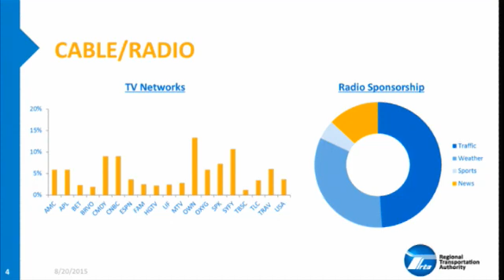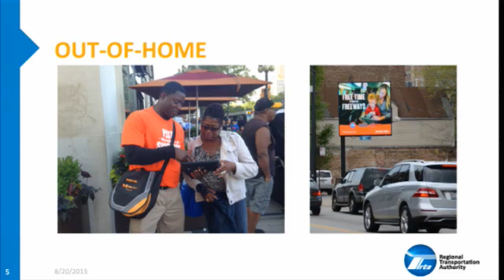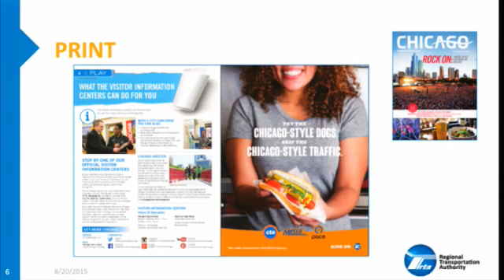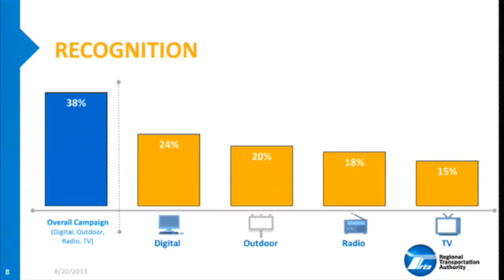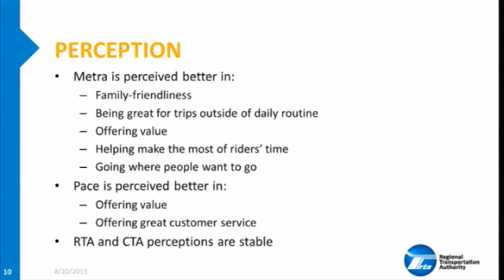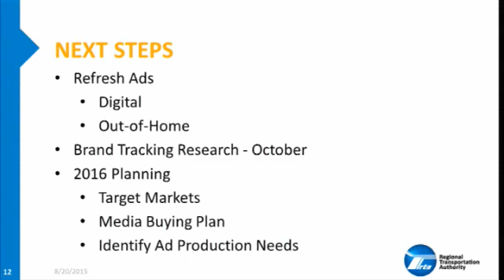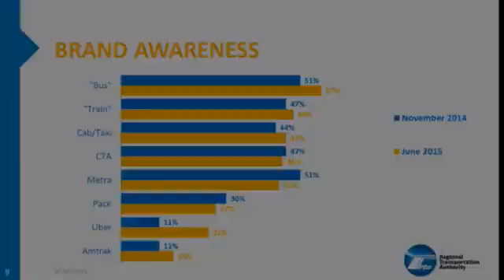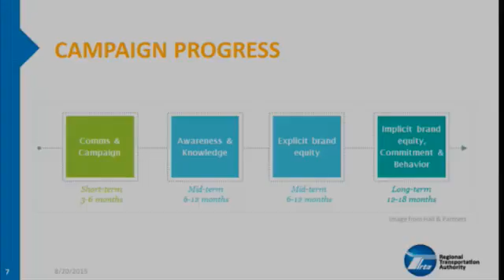Planning & Administration Committee August 20, 2015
This is an archived recording of a meeting of the Regional Transportation Authority (RTA) Planning & Administration Committee from August 20, 2015. For agendas, minutes, and other meeting materials,